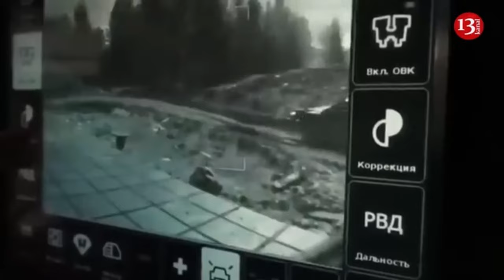Ukrainian army raised Ukraine flag on territory of Russia on Constitution Day